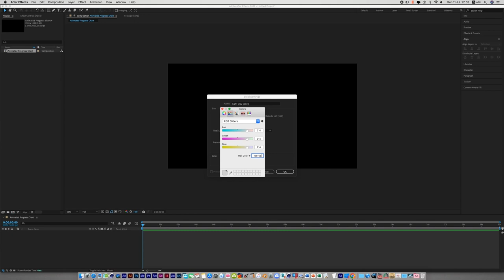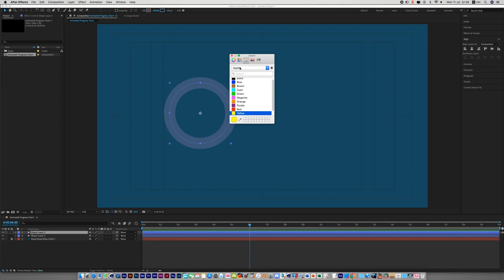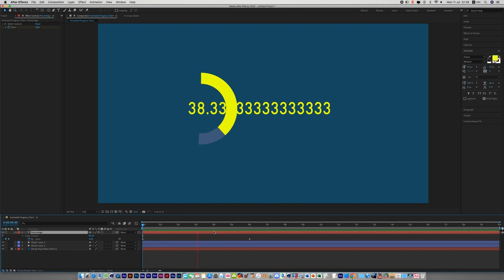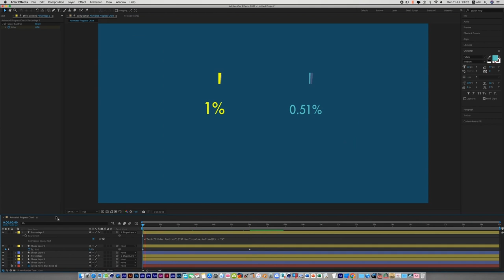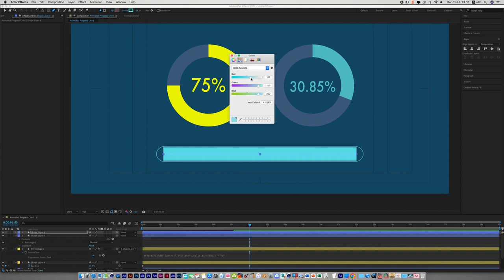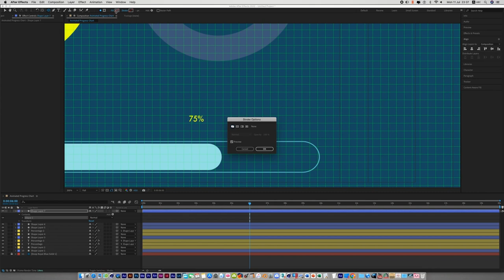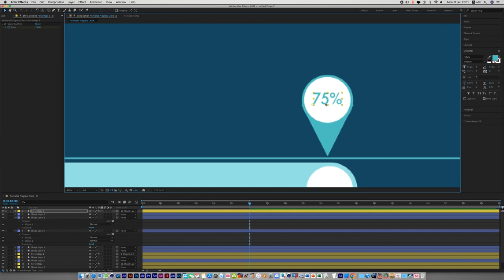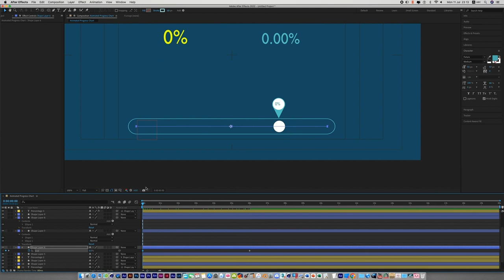Animated Progress Bar & Range Slider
We are team of Motion Graphics, Interior and Architecture Designing. We provided professional design and animation skills and services worldwide.
Graphic Designing (Print Media) & Animation (Digital-Electronic Media), Character Animation. Logo Designing and 3D Logo Animation. We use all Adobe programs, Cinema 4D, 3D Max and more…